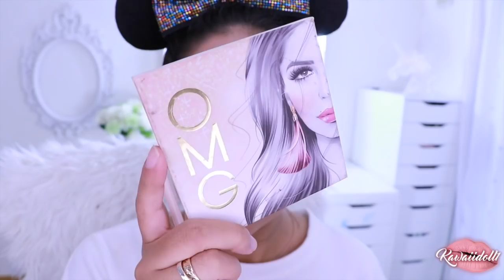PONTE SUPER LINDA EN MINUTOS MAS OUTFITS